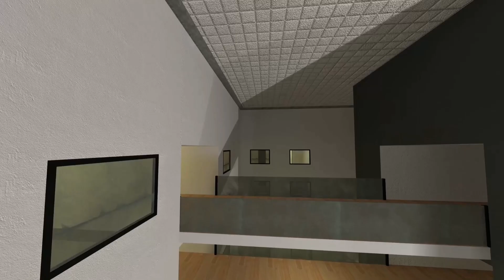To much Auughh Nextbot Gmod